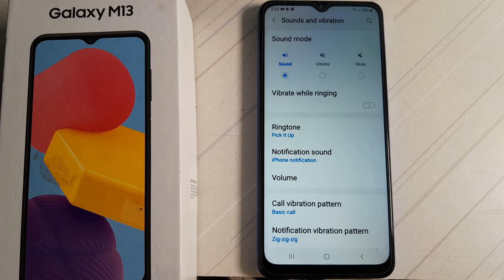how to medium ringtone sound in Samsung Galaxy M13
how to medium ringtone sound Samsung galaxy m13 phone|
 medium  ringtone sound Samsung galaxy m13  |   ringtone sound kaise medium kare Samsung galaxy m13  phone|
 Samsung galaxy m13 phone main ringtone sound medium  kare|   ringtone sound medium in Samsung galaxy m13